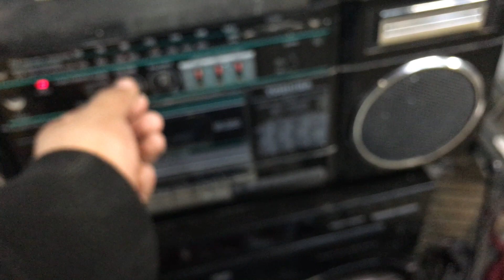Toshiba RT-7016 boombox at Salvation Army (2016)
one of my old thrifting adventures from 2016